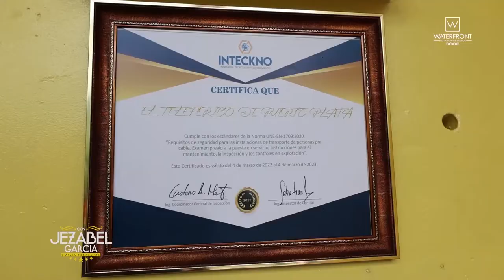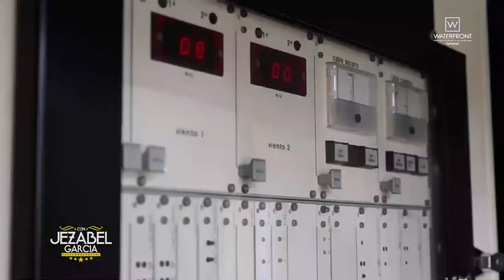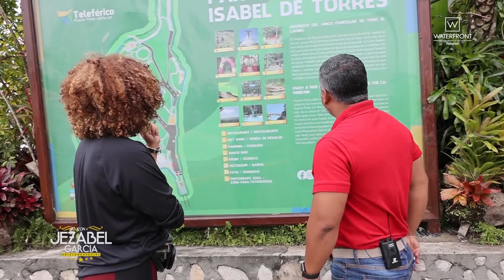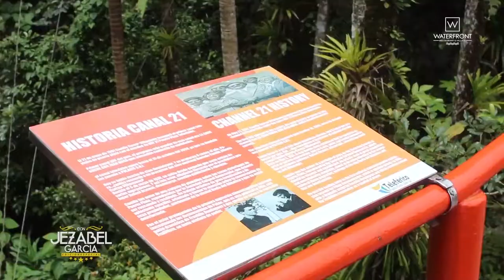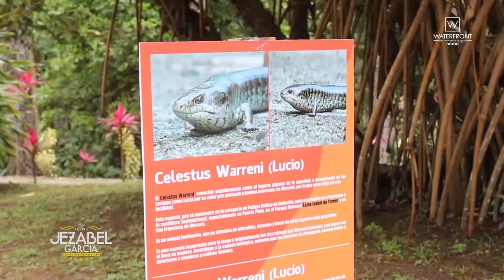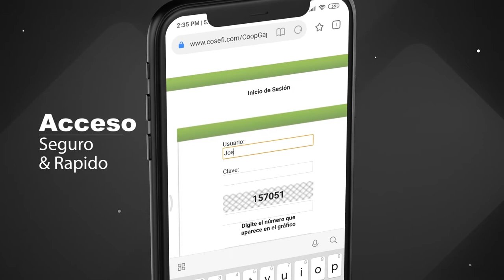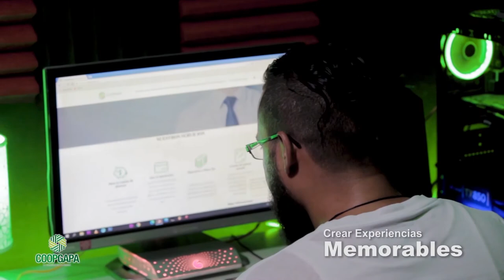JEZABEL TELEFERICO DE PUERTO PLATA